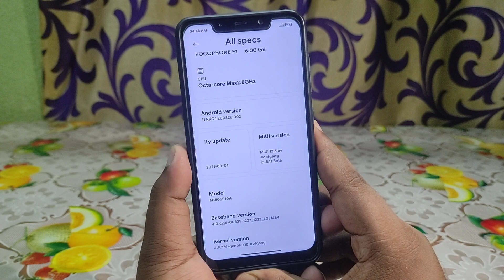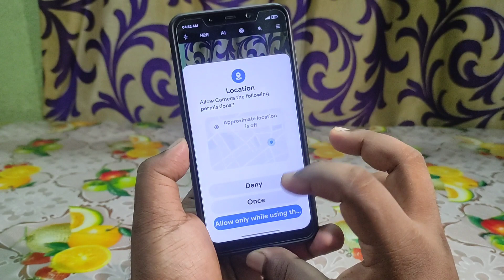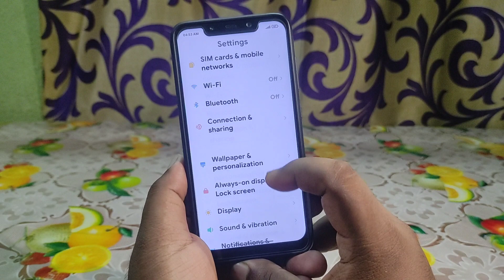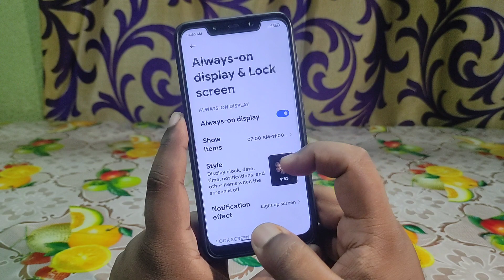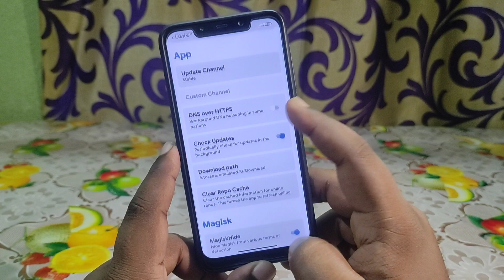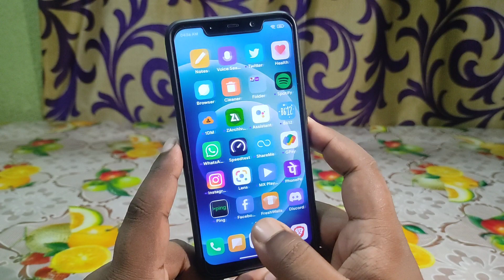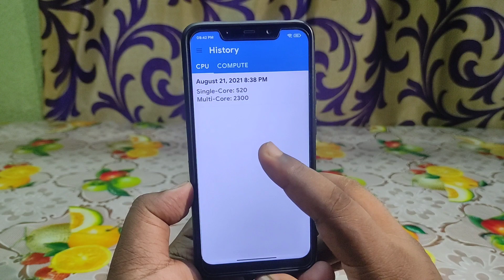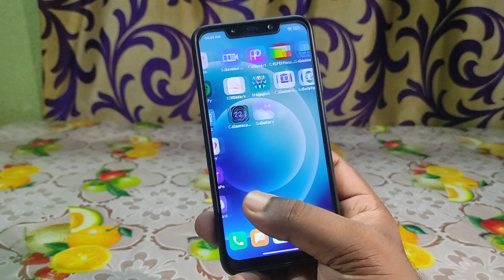🔥POCO F1 Xiaomi EU 21.8.11 | Redmi K30 Port MIUI 12.6 Android 11 | Genos Kernel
⬇️ DOWNLOAD POCO F1 Xiaomi EU 21.8.11 ⬇️
🌻 PocoPorts:
if not already on this